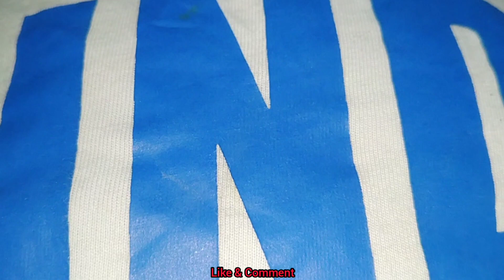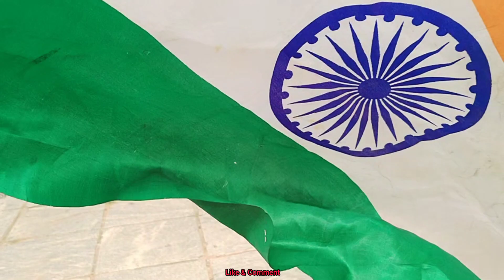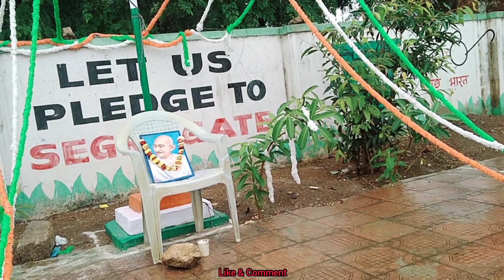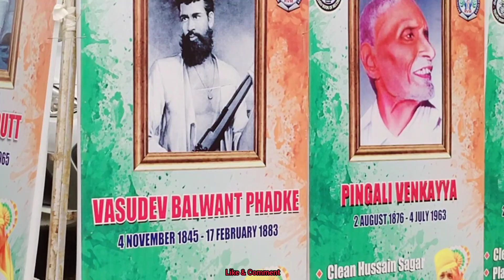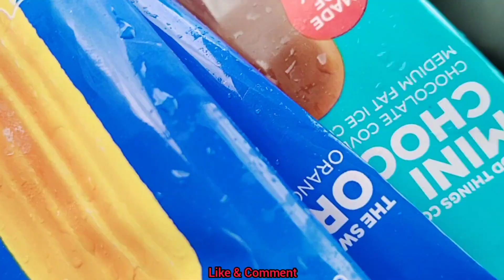Happy Independence day 🇮🇳 || India flag hosting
Music used in vlog is copy right